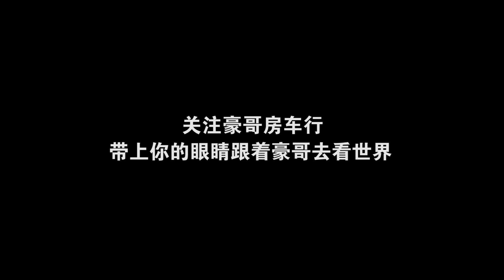到嘉峪关一定要去看看长城，用无人机视角看不一样的长城！